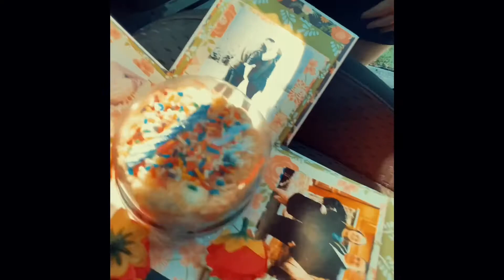I LOVED giving my fiancé Maggie Mack her birthday weekend gift before her bachelorette party!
I’m glad she loved it!

This is just one of my many ways of showing my appreciation and love for my future Wife!

Thank you, @sendacakenow for this amazing gift idea!